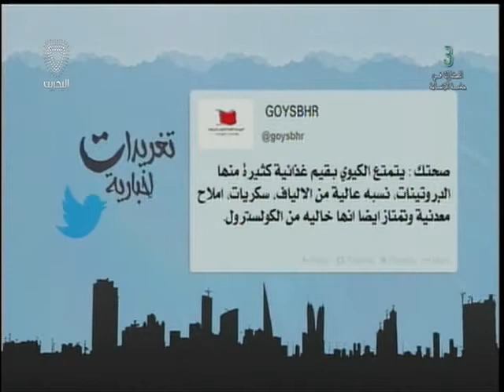البحرين : تغريدات اخبارية 02-05-2014